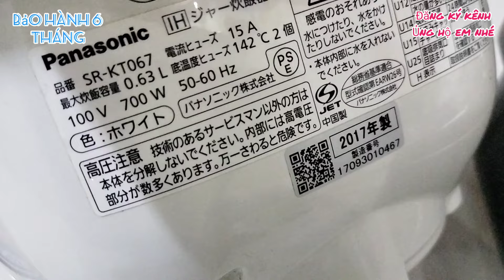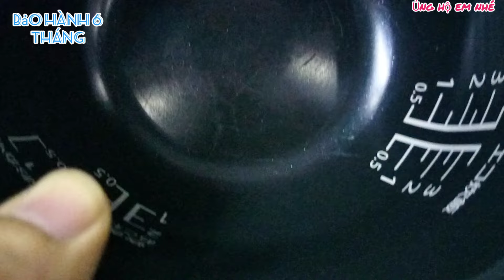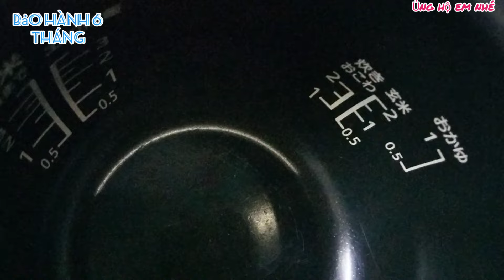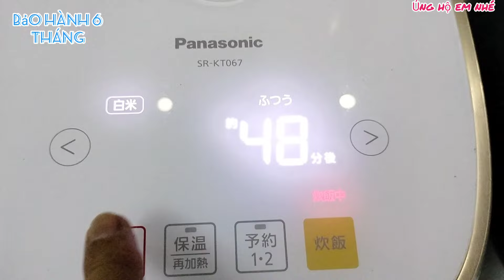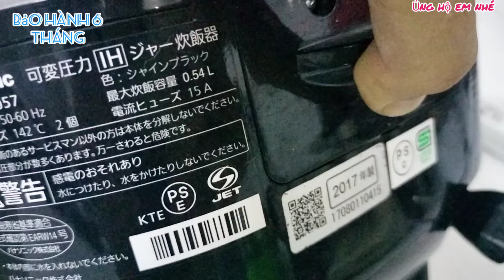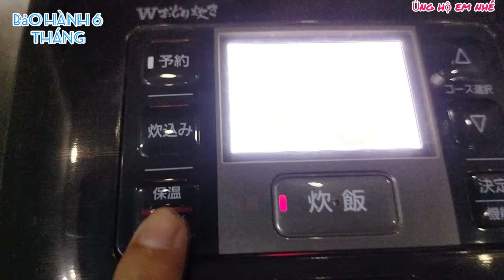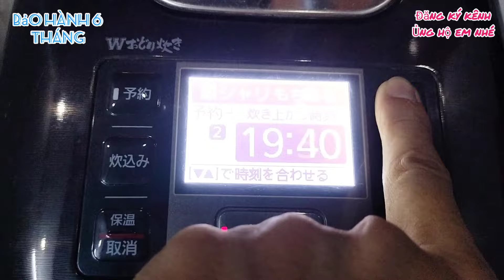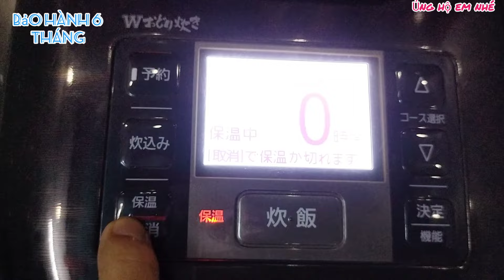Nồi 0.54L và 0.63L Panasonic Áp Suất Điện Tử, Hàng nội địa nhật bản, điện 100v lh 0919407501